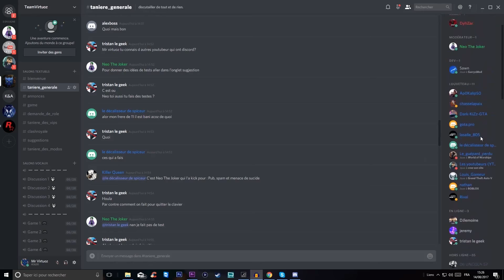Si on ne Sauve pas Jimmy & Franklin sur le Yacht ! (Scène Exclusive)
🔹dadoun49 21€
🔹Lakitow 5€
🔹Nia Aiden YTB 5€
🔹blacksheep90 5€
🔹Théo Ftn 4€
🔹glouglou761 4€
🔹Dylan Dubois
🔹Lussmos 2€
🔹Thomplayer 2€
🔹DavchouGAM3R 2$CA